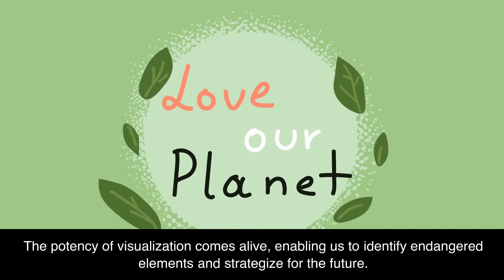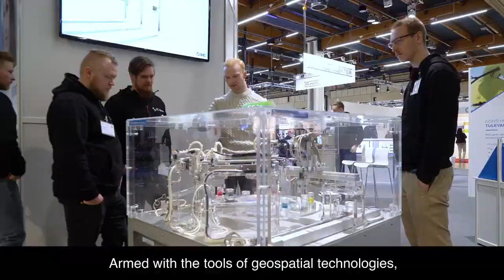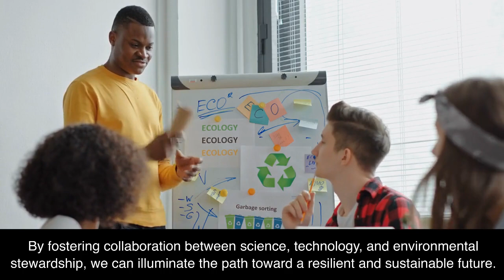🛰️🗺️ "He loved to 'map' out the world!" 🙄🌍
catch how geospatial technologies like remote sensing, GIS, and spatial analysis are crucial in assessing and managing coastal ecosystems, supporting conservation and management strategies